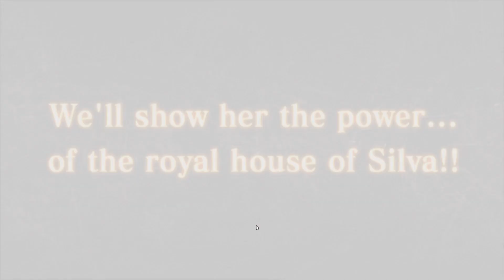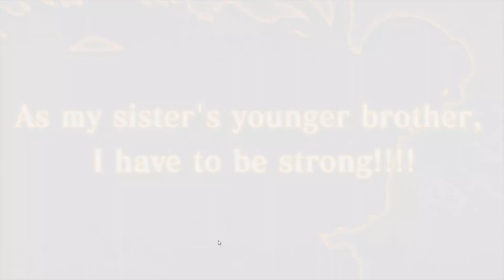Gacha Step 1 - 5 Chalotte Yami di Char Ke-2! Lucky! - Black Clover Phantom Knight Indonesia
Kenapa dapet mereo tag di sini coba, bukan di char utama -_-

Terima kasih yang sudah menonton, sampai jumpa di video selanjutnya.